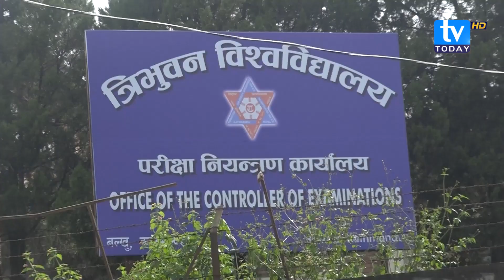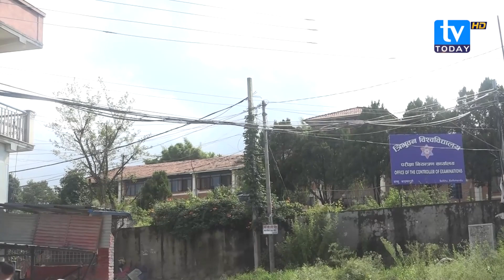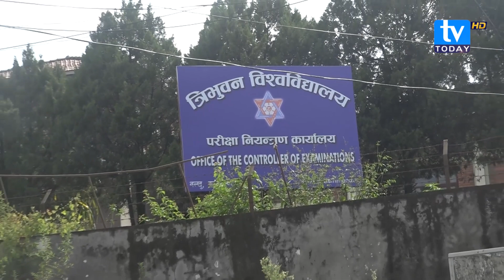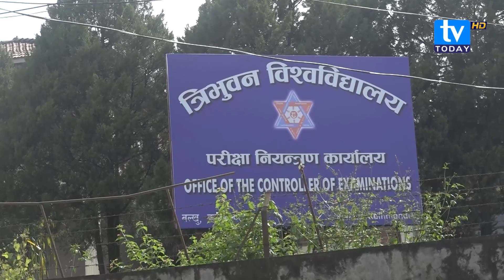दलहरु स्ववियू निर्वाचन गर्न सक्लान त ? Prachanda || KP OLi || Deuba || Makune || TV Today HD